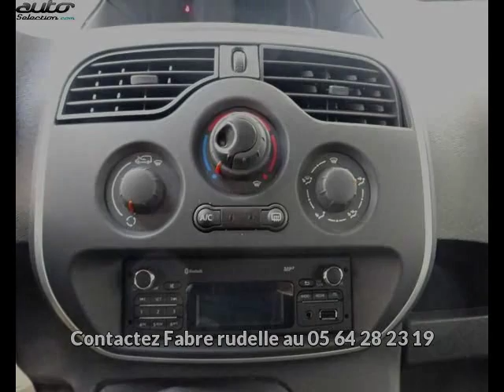Renault kangoo occasion visible à Rodez présentée par Fabre rudelle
Cette Renault kangoo occasion disponible à Rodez dans le 12 est mise en vente par Fabre rudelle - 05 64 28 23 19 - tous les détails sont